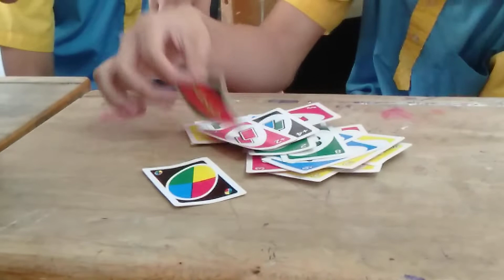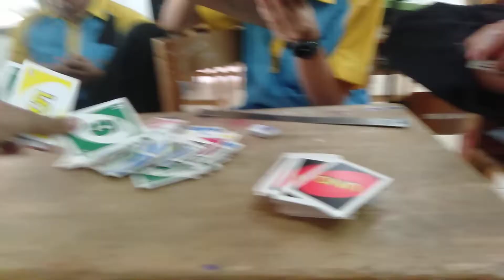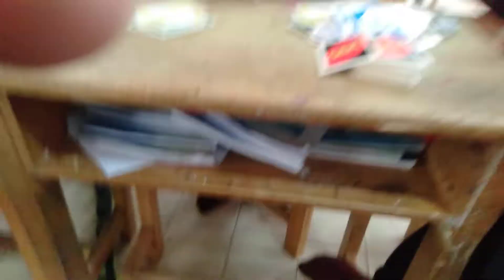UNO 2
🙇 ขอบคุณที่ดูคลิปในช่องของผมนะครับ🐶

😎 ขอบคุณที่ติดตามมาจนถึงปัจจุบันนะครับ(◍•ᴗ•◍)❤

1080p 30fps